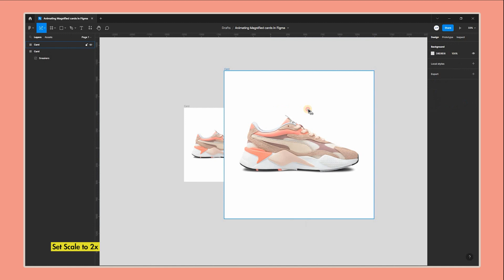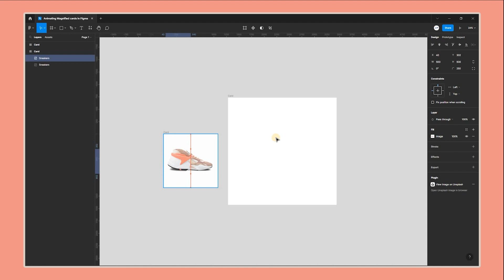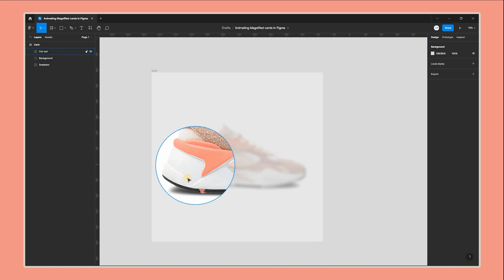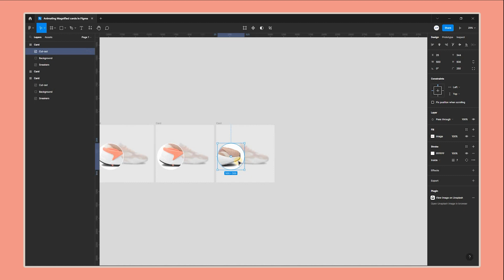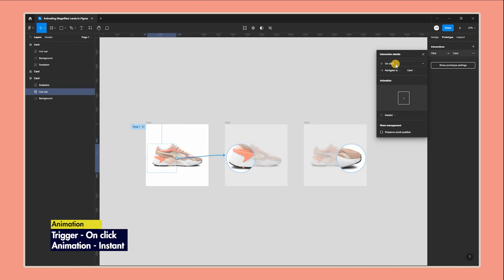How to Animate Magnified Cards in Figma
This tutorial provides an in-depth guide on how to design and animate magnified cards in Figma

Use the link below and enjoy some benefits.